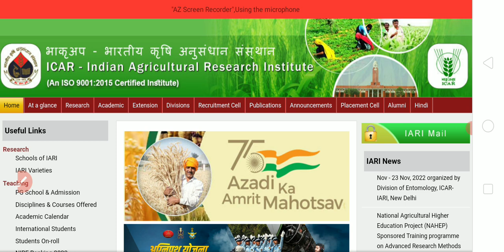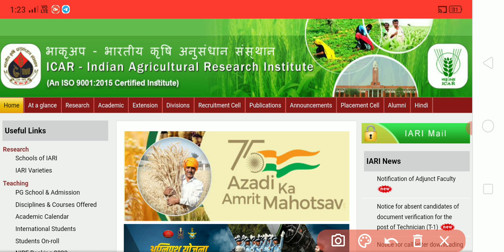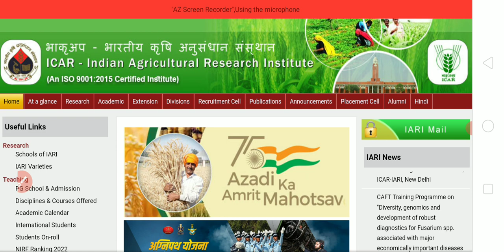ICAR IARI Assistant Result 2022 | ICAR IARI Assistant Cut off 2022 | ICAR IARI Assistant joining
FCI Harayana Watchman Answer key
FCI Harayana Watchman Joining
up next time table 2022
Fssai CBT-1 Result 2022
Fssai CBT-2 Exam Date 2022